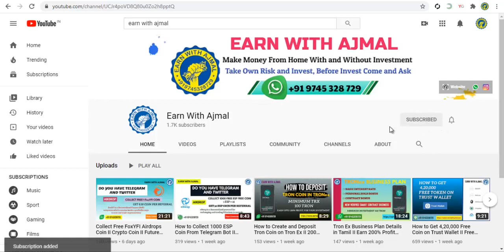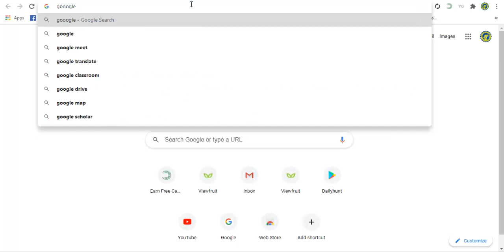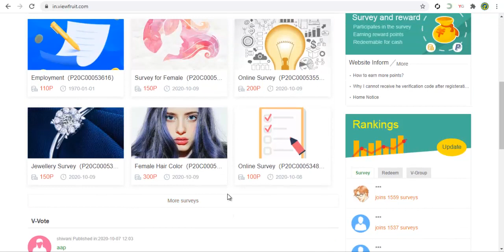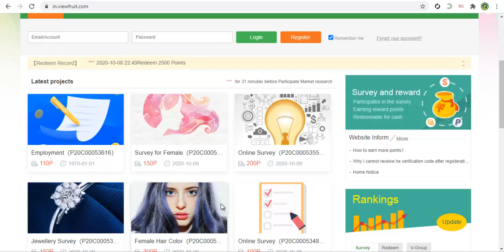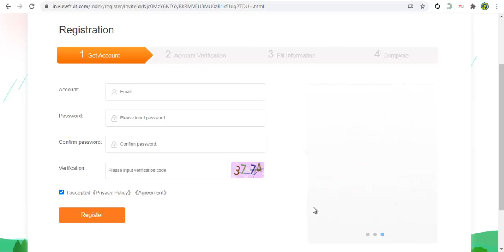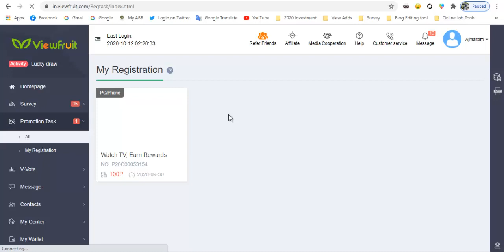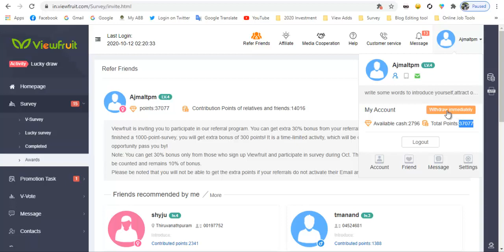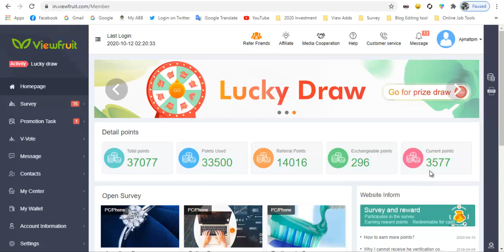எந்த ஒரு முதலீடும் இல்லாமல் வாரம் ஐந்து முதல் பத்து டாலர் வரை பணம் சம்பாதிக்கலாம் II Earn With Ajmal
💥சர்வே ஜாப் செய்வதன் மூலம் எந்த ஒரு முதலீடும் இல்லாமல் வீட்டில் இருந்தபடியே மாதம் 10000 முதல் 15000 வரை அல்லது அதற்க்கு மேல் உங்கள் திறமைக்கேற்ப பணம் சம்பாதிக்கலாம்.

🔸🔹If you want Proper Guide then Click the Below Link and Pay i will guide you

🔸🔸What is Paypal Account and How to Create and Verify Paypal Account

⚡️⚡️If Group 1 is full then Join Group 2